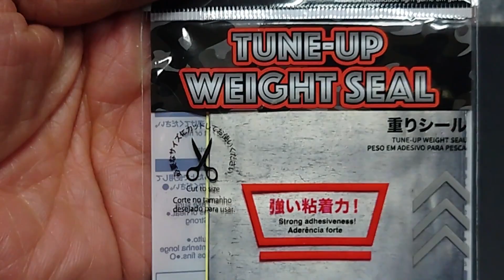ルアーに貼るダイソーのウエイトシールが優秀すぎる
ルアーに貼る、ダイソーのウエイトシールを買いましたが優秀でした。